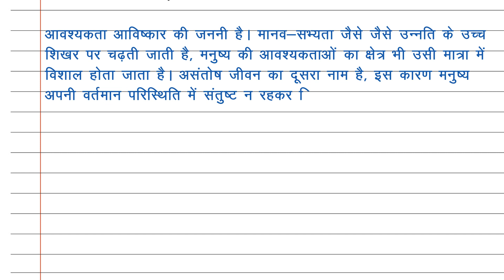वैज्ञानिक आविष्कार पर निबंध | Essay on Scientific Inventions in Hindi